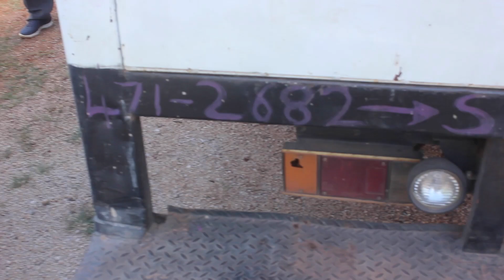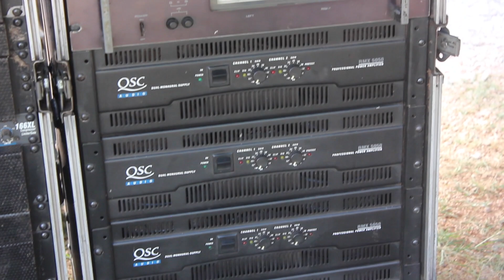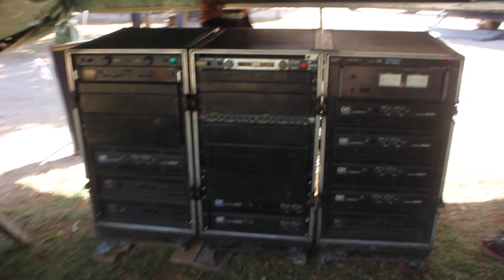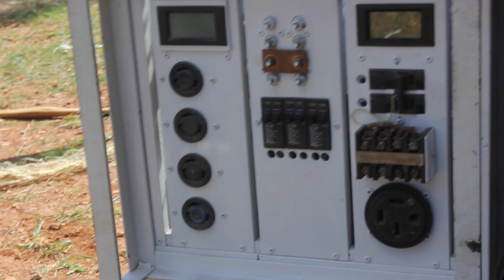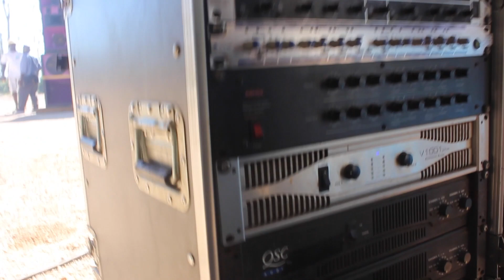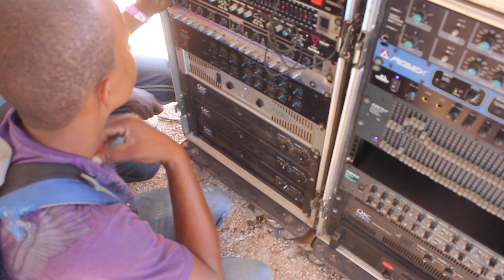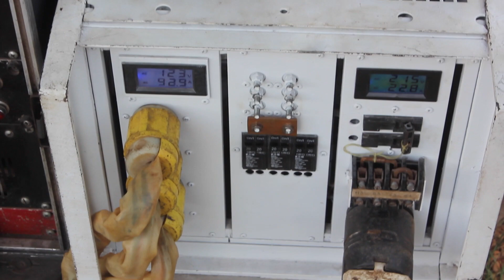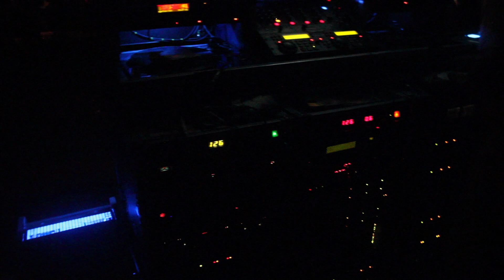SOUND SYSTEM IN JAMAICA PART 2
STAR LORD SOUND
SPIDA SOUND
MANCHESTER JAMAICA
GROVE TOWN